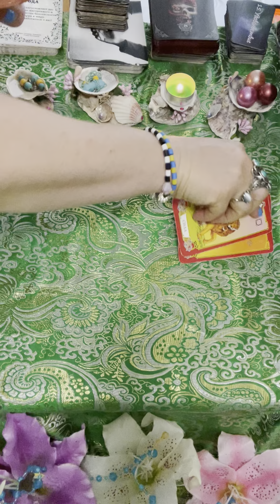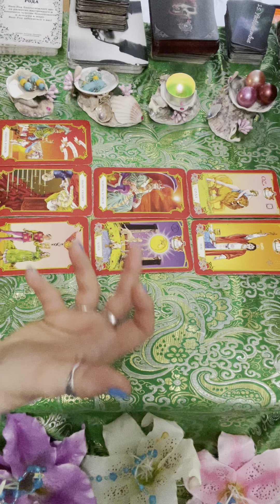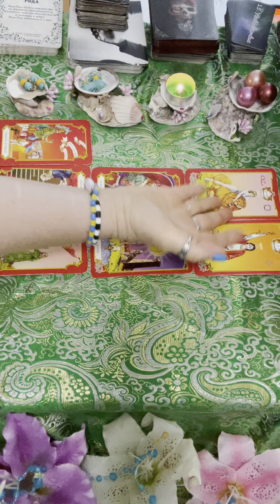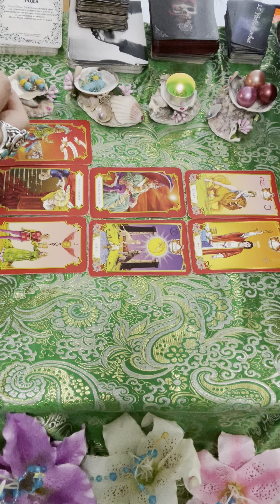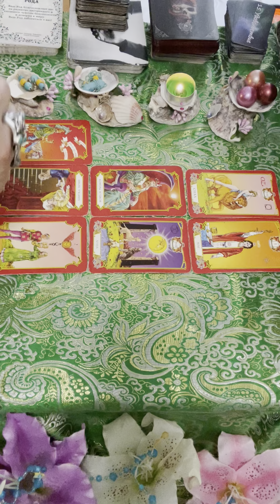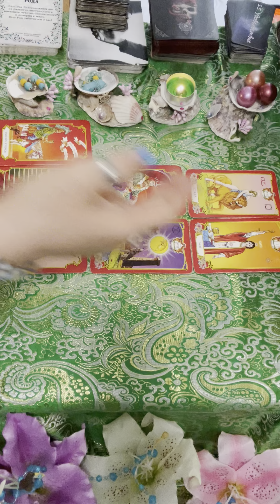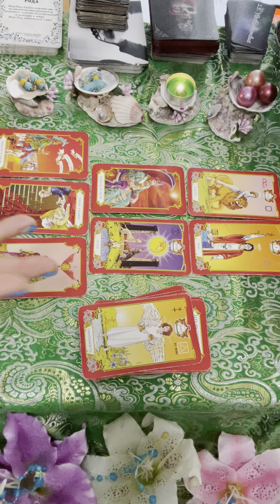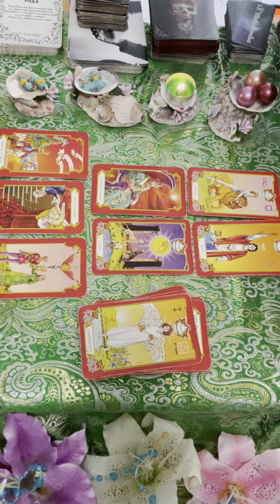🔥ОГО‼️ЯКІ ЛЮДИ ТА БЕЗ ОХОРОНИ⁉️😅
Я запрошую тебе на мій проект:
 "108 Свічок - 108 щасливих трансформацій"

Він буде тривати 108 днів.
Кожного дня ти будеш робити важливі кроки до більш щасливого життя, до здійснення бажань про котрі ти намагаєшся забути, до тебе справжньої, до чистої Душі та зціленного серцяі звісно, до матеріального добробуту 🥰💝👑🎁💰⚖️

Даний проект - це комплекс з езотеричних та психологічних практик та механізмів.

Для кого цей проект?

Для тих, хто в зоні ризику:
- ти вже маєш онко, або жіночі хвороби чоловіків свої схожі проблеми, або ти маєш інші хронічні захворювання,
- ти не маєш для себе лагідного ім'я, залюбки себе ображаєш, знецінення себе і інших - це норма,
- ти нещасна людина, нічого не виходить, усі сфери зависають, не бачиш виходу, апатія, хворобливий стан, втома, не бажання жити,
- не віриш в себе, всього боїшся, легко гніваєшся, не дозволяєш собі помилятися, тобі вкрай важливо що про тебе кажуть люди,
- ти соромишся себе захищати, але стрімко біжиш рятувати інших, любиш розчинятися в інших, дозволяєш з собою погане поводження, не відпочиваєш,
- хочеш прориву і легкого життя 😍

Що ж буде на проекті і чим будемо займатися⁉️

- свічна магія кожного дня, чистки на всіх рівнях, кожного дня нова свічка і ритуал,
- ритуали задля добробуту, прокачаємо 8 головних сфер життя людини,
- робота з енергіями, ви отримаєте дієві легкі механізми, як повернути собі молодість, здоров'я, гарний настрій, задоволення,
- ви позбудетеся негативних обмежуючих установок та сценаріїв життя, вийдете з обмежень, здобудете впевненість в собі,
- кожного дня будете отримувати карту дня від Таро та буде спілкування в групі телеграм, мантра дня та цікаві завдання,
- кожного два тижня вебінар, нові знання та техніки,
- пограємо в трансформаційну гру
 "Колесо Життя", ця гра допомагає побачити де ти є зараз і куди тобі бажано йти по життю, під час гри ви заповнюєте маршрутний лист свого нового життя.

‼️КОМУ НЕ СЛІД ЙТИ НА ПРОЕКТ:

- ти не маєш кожного дня 1 годину задля роботи в процесі, ця година потрібна буде тобі задля самостійної роботи, а вебінари можуть тривати до 3-х годин, також Т-гра може йти до 5 годин,
- ти не маєш бажання, але хтось каже йди,
- ти боїшся одужати.

Плата за участь в проекті символічна, але обов'язкова, обмін енергією завжди потрібен🙏

З повагою, Софія☺️

‼️Пи.си. пишіть, не дзвоніть, я не беру слухалку під час роботи і ви можете завадити процесу, дякую за порозуміння🙏🌹🌹🌹
Початок проекту 10 лютого - це початок 2024 року🪬